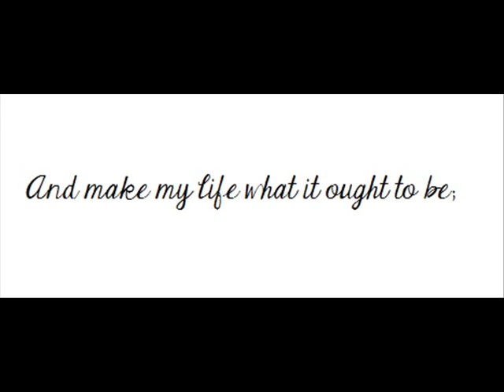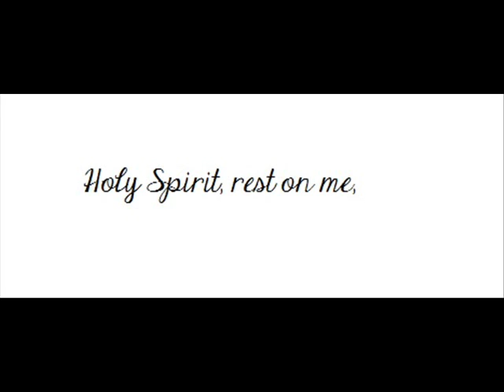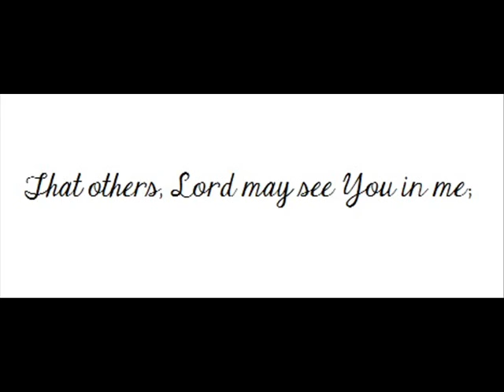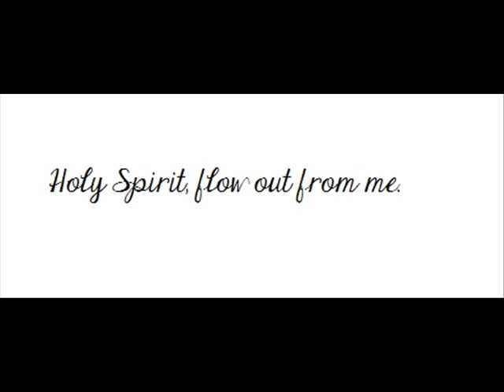Holy Spirit, Flow Through Me - Walt Mills (Original 1974 version with lyrics)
Walt Mills (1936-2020) wrote this song in 1973 and recorded it for his 1974 album, "The Soul Of Walt Mills." He re-recorded it for his 1999 album, "Within The Old Pages."
This is the original 1974 version you hear here. This version was re-released as part of the box set, "Walt Mills Collection (Vol. 1)" in 2000.
This song has also been recorded by Jimmy Swaggart, Roger McDuff, and Betty Jean Robinson. Benny Hinn has also sung it in his crusades.

To find out more about Walt and his ministry, please